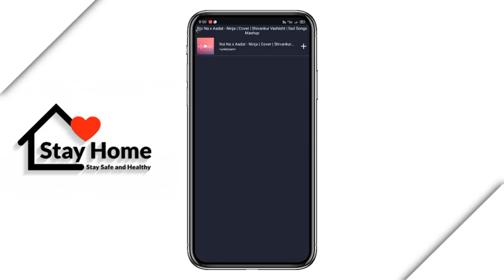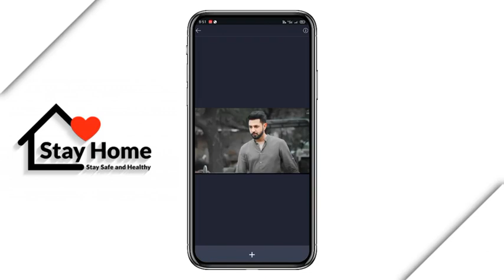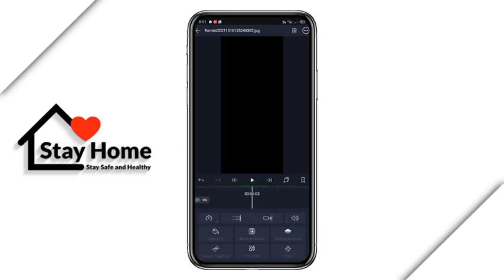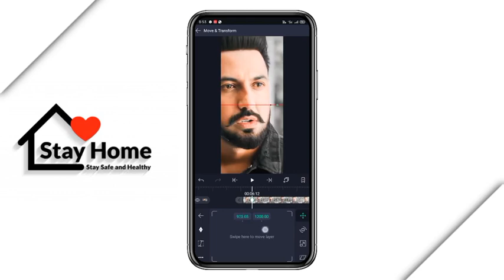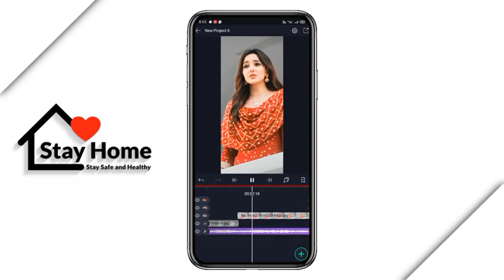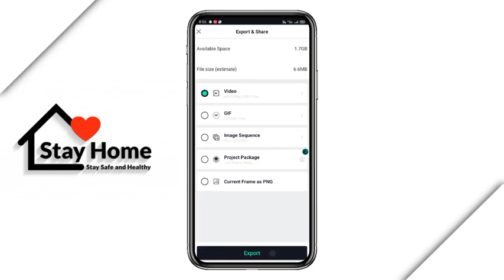4k full screen photo slide editing || Alight motion moving photo video editing || New tutorial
4k full screen photo slide editing || Alight motion moving photo video editing || New tutorial